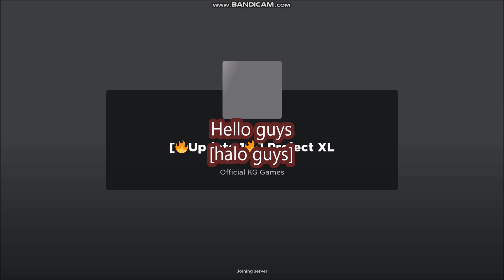*NEW CODES* [🔥Update 1🔥] Project XL ROBLOX | FEBRUARY 28, 2024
Project XL
- NEW CODES
- ALL CODES